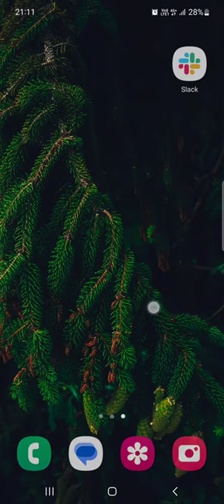How To Filter DMs On Slack?